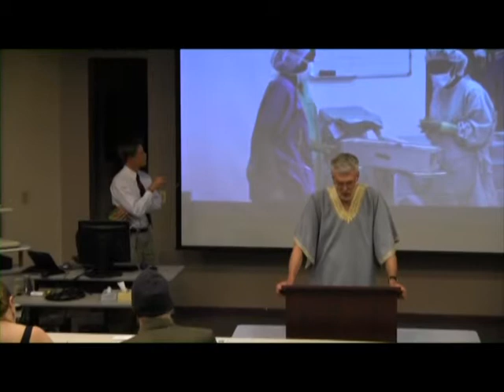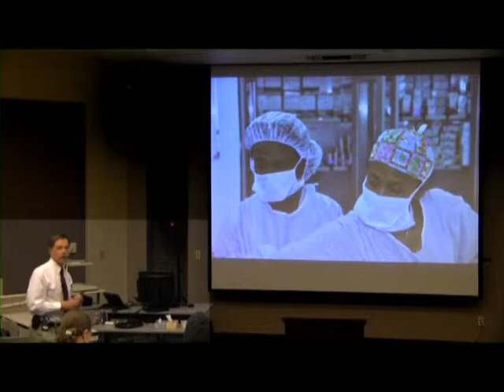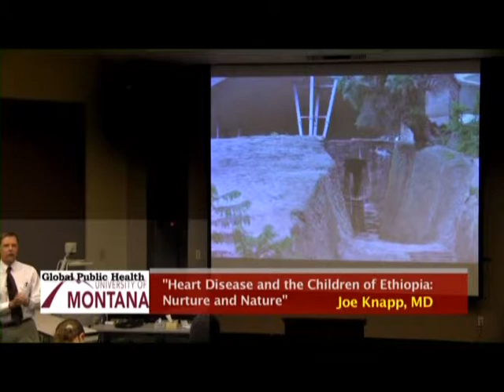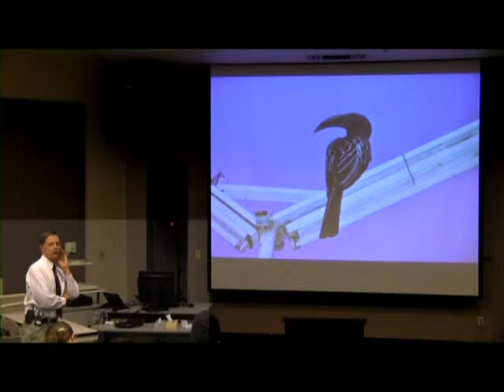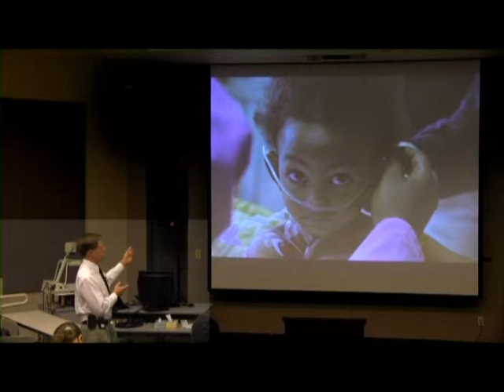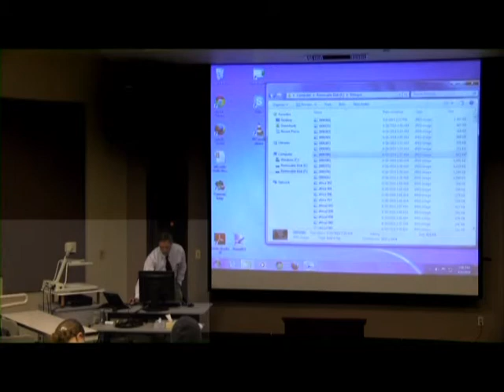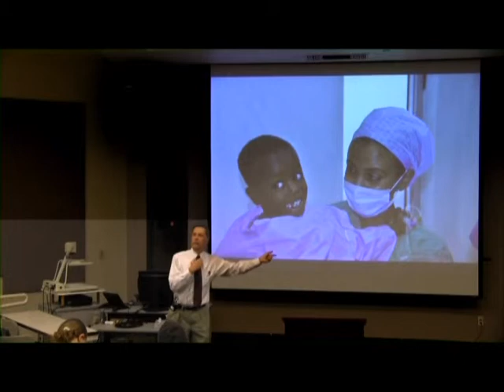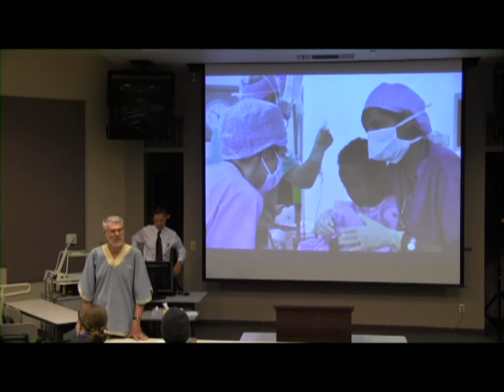Global Public Health Lecture Series 2014 #13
"Heart Disease and the Children of Ethiopia: Nurture and Nature," with Joe Knapp, MD. Global Health in the Global South: Montana's Mountains Beyond Mountains, Lecture Series. 2014.